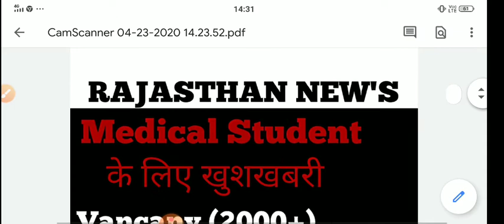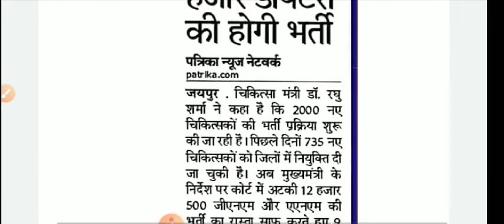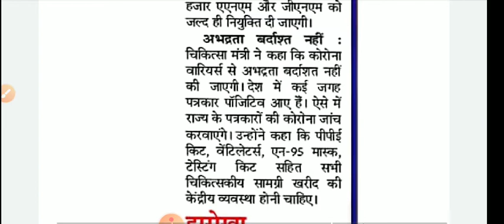Rajasthan medical department ma vancany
This vedio vancany releted and medical department ma vancany 2000plus
Rajasthan culture and geography question
NTPC and group d and ssc chsl